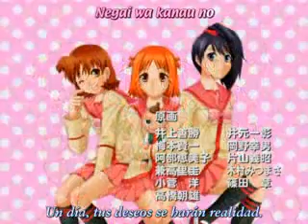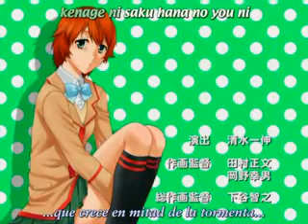Gokujou seitokai ending 2 sub español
castellano spanish